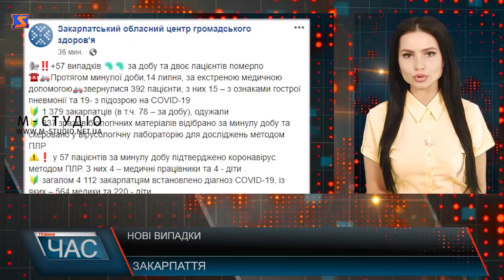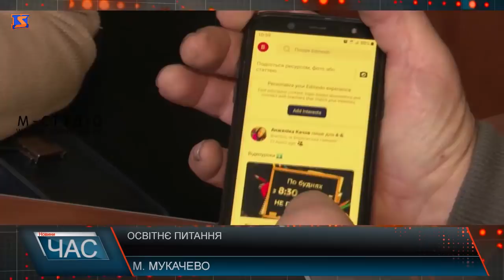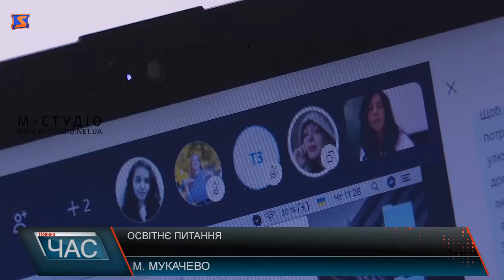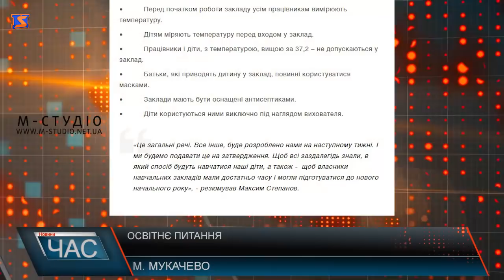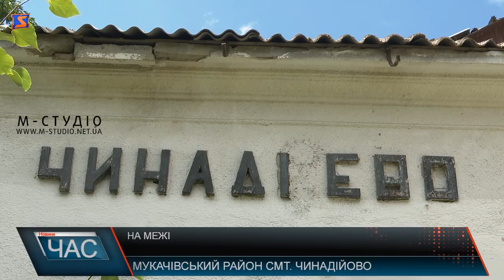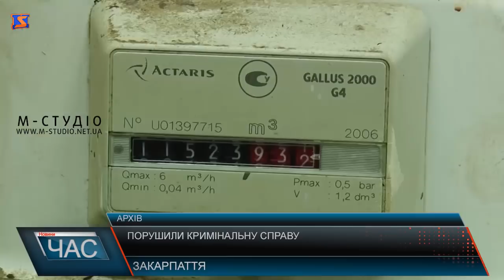Програма “ЧАС”. Hовини Закарпаття за 15 липня 2020 року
Смерть Єпископа – трагічна новина.
Коронавірус у сьогоденні – карантин триває.
На межі – село без станції.